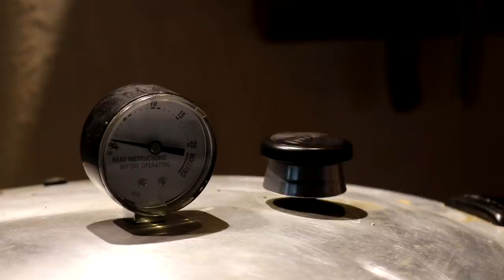Canning & Curing Alaska Coho Salmon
With much of our winter prep completed we take a short trip to Seward, Alaska to fish for Silver Salmon. Once we arrive back at the cabin with our limit of 12 Coho Salmon, we smoke and can the fish for winter. In addition to preserving the salmon we taste test a Silver and prepare Gravlax for an Alaskan inspired sushi dish.

Our 2021 Alaska Calendar is available for purchase!

Go-Pro Hero 7

DJI Mavic Pro

Camp Chef Stove

Lodge Skillet

Pressure Canner

Zero Tolerance Knife

Victorinox Boning Knife

Kershaw Fillet Knife